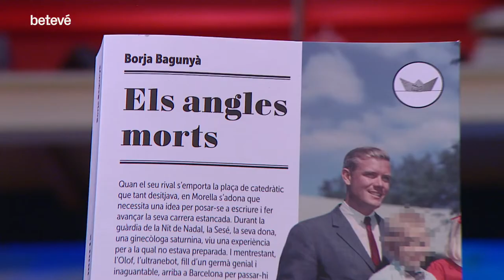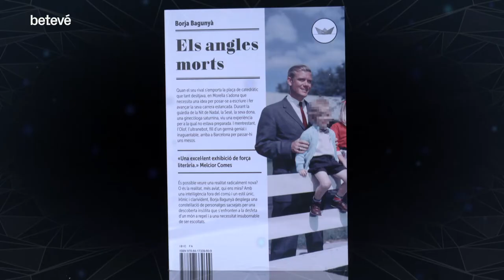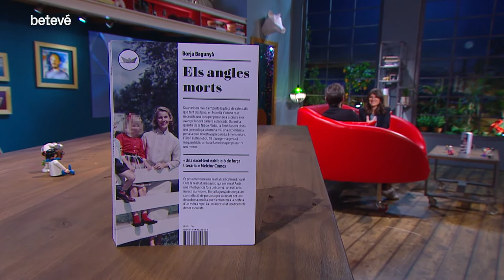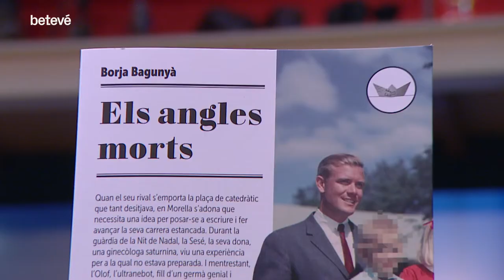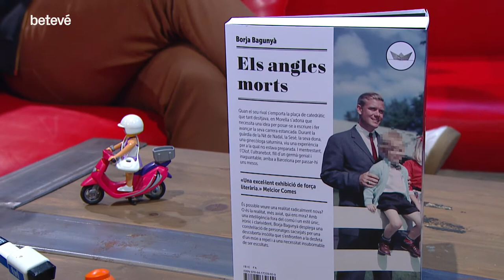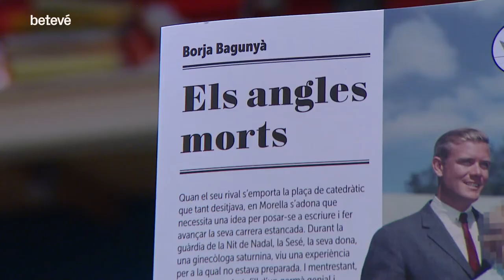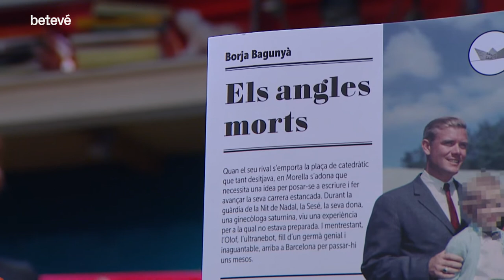Entrevista a Borja Bagunyà: “El cinisme s’ha de combatre a si mateix”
L'Anna Pérez Pagès entrevista avui a l'Àrtic al escriptor Borja Bagunyà, que torna a les llibreries amb 'Els angles morts', la seva primera novel·la.

Els angles morts de la nostra realitat
El Morella és un professor de la UB mediocre i desencantat que veu com el seu gran enemic rep una càtedra que a ell li neguen. La Sesé és una ginecòloga cansada de la seva feina que, un dia, ajuda a néixer un nadó deforme però perfectament saludable. L’Olof és l’ultranebot del Morella, fill d’un germà amb qui es porten a matar, que ve dels EUA a Barcelona a destapar les misèries de la cultura barcelonina.

Amb aquest triangle de personatges, Borja Bagunyà elabora una novel·la que es qüestiona les convencions del que anomenem normalitat, que carrega contra l’estat actual dels centres acadèmics i que ens presenta una colla de personatges que, per sobre o sota del que diuen, es mouen essencialment pels seus interessos i els seus vicis adquirits.

Amb una prosa juganera però no sempre fàcil, en què s’alternen fragments llargs plens de parèntesis, acotacions i notes al peu amb d’altres d’escriptura més lleugera, Bagunyà escriu una novel·la ambiciosa i completa, en què es fan palesos el talent i els coneixements literaris d’aquest barceloní, que sovint es val del sarcasme per mostrar l’arrel cínica de la nostra societat.

Borja Bagunyà i la paraula escrita
El barceloní Borja Bagunyà podria haver estat metge o cineasta, però va decidir canviar el fonendoscopi pel processador de text, i la imatge per la paraula escrita. Llicenciat en Teoria de la Literatura i en Literatura Comparada per la UB, ben aviat va quedar clar que la seva era una de les veus més prometedores de les lletres catalanes.

I així, el Borja ha esbossat uns ‘Apunts per al retrat d’una ciutat’ escrits amb només 19 anys, ha fet de l’escriptura un acte de ‘Defensa pròpia’ i ha nodrit i cuidat 13 contes com si fossin ‘Plantes d’interior’. Fa tres anys, es va embarcar en una aventura per traçar els límits de la música trap amb Max Besora, i quasi no ho explica.

I ara, amb la seva estimada escola Bloom en plena eclosió, i sempre amb el cap en carn viva de tant pensar, publica la seva primera novel·la, en què ha intentat no perdre ni un moment de vista ‘Els angles morts’. És l’excusa perfecta per convidar-lo a seure al nostre sofà, on sempre ens agrada mirar la literatura (i la vida) des de tots els angles.